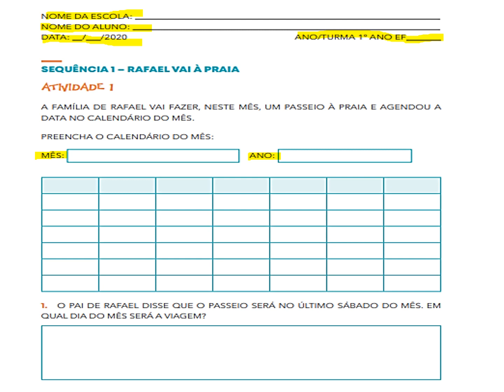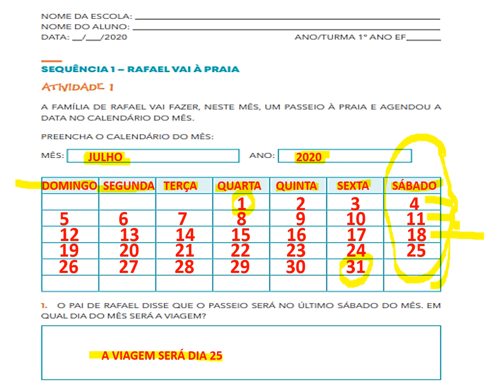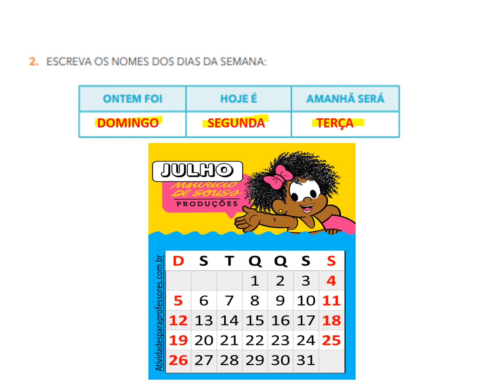VOL. 2 APRENDER SEMPRE 1º ano atividade 1 (sequência 1 - RAFAEL VAI À PRAIA) Matemática